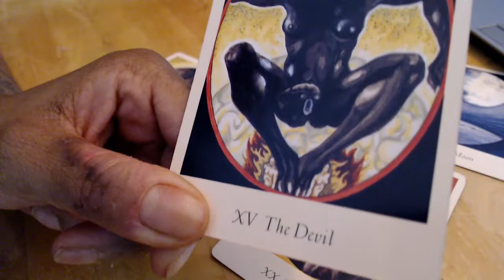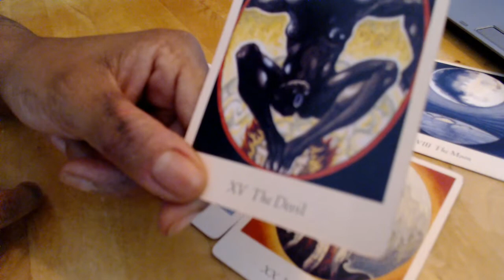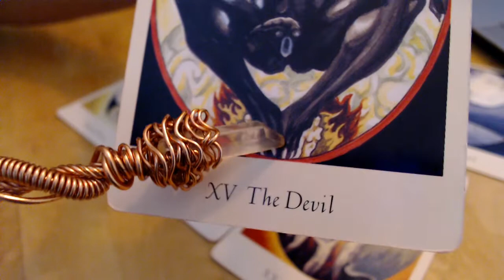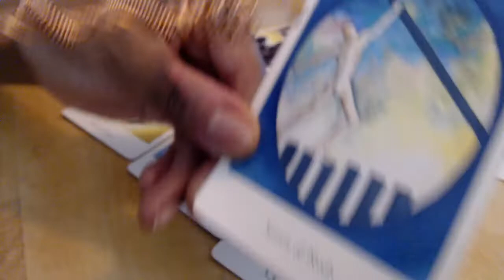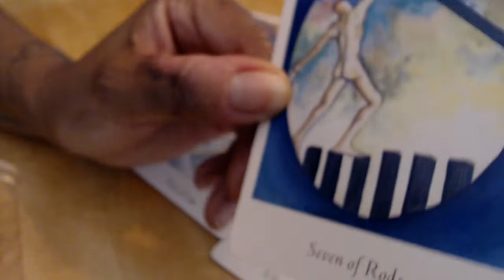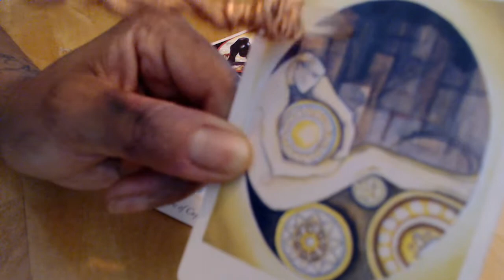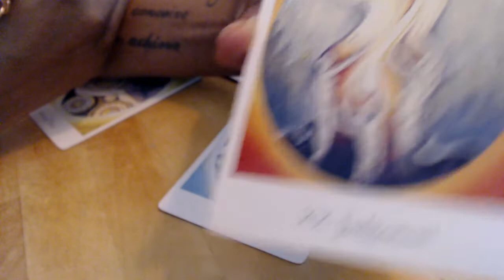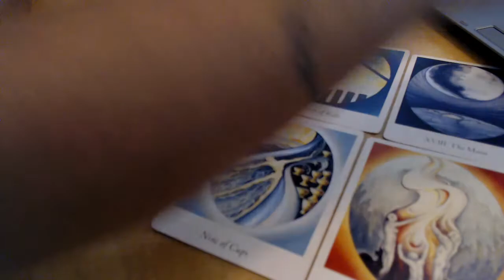TWIN FLAME - Pisces Tarot Love Reading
Hello friends! Welcome to my video “ TWIN FLAME - Pisces Tarot Love Reading ”

For those of you new to my channel, WELCOME!! :)

Say goodbye to general readings! My readings are packed with details from the 5th dimensional higher consciousness, where twin flames are contracted to start their twin flame journey.

BOOK A REFRESH READING ➡️ (*must have already purchased a previous reading with me)

*This channel is about twin flame reunion signs and stages for divine feminine divine masculine reading

PERSONAL READING INFO:      £70 Complete Intense Read /   £30 Refresh Reading

: Complete Intense Read: Clear blocks to union, third party “to see if there is any” such as: (addictions/work/affair ect) advice to move forward, where he/she is on their journey, any health issues that arise, spiritual mission/life purpose advice, as well as what else pops up in the read.

Most readings on average are between 50-80 mins. ALL Reading will be recorded on video, then I will send you a permanent link so you can revisit as many times as you like. The reading will be intense and jammed packed hence why I advise to revisit. I don`t require any information from you for a reading but if possible please send me a photo of you & your twin flame or just of yourself. If you don`t have a photo not to worry your reading will still be jam packed!

AFTER the reading you can then address any burning question you have. For example: My person doesn`t want to give me their address, my person does drugs how do I handle it, my person always runs to his wife/husband when she calls, ect

Once I receive confirmation of your booking I will send you my twin flame/soulmate relationship ebook so that you can have a detailed understand of “all” relationships and what this twin flame experience is suppose to teach you and a additional twin flame audio which explains the “actual” connection explaining the push and pull, 3d, 4d and 5d, energy ect .

I’ll specifically ask you what you need to know or learn to reach union. I may speak on sensitive topics such as: your upbringing, childhood experiences, and love, but is the key for your union.

From there we will dive into the laws of the universe, chakras and I’ll give you advice to align at a higher frequency (which is often the delay for most twin flames). If you show up with an open mind I can promise not only will your reading be insightful, but with my additional book and audio, you will have a deeper understanding of your twin flame journey and rewrite the past dramatic experiences into a blissful one.